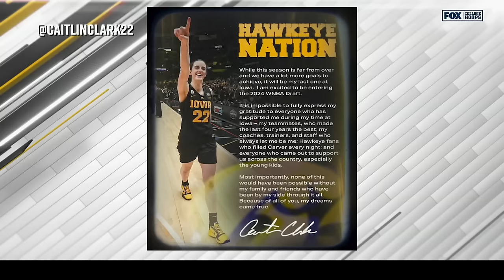Ohio State at Iowa | Mar, 4, 2024 | B1G Basketball in 60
Iowa's Caitlin Clark became the NCAA DI Men's & Women's all-time scoring leader after scoring 35 points vs. Ohio State.